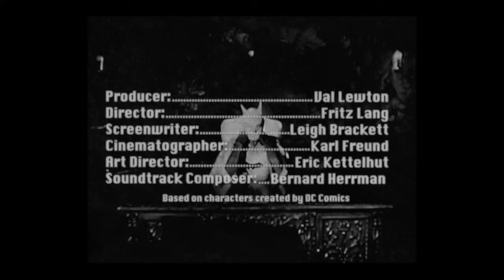Fritz Lang's THE BATMAN - mashup video trailer - 40's - The lost movie.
Batman 40's mashup video.

Plot:
Gotham City is in the midst of a terrible war between two rival criminal gangs. On one side is the gang that has controlled the underworld until now, led by Oswald Cobblepot (alias "the Penguin") and his scientific assistant Hugo Strange (an expert weapons and traps manufacturer). On the other side is the gang of "The Clowns", led by a mysterious man known only as "The Joker," who is attempting to usurp power from the former. Death and destruction dominate the streets, and the police department is unable to halt all this chaos. However, all is not lost: a strange masked figure has emerged in the city and has begun dispensing justice on his own in a highly effective manner. He is THE BATMAN. Commissioner Gordon won't hesitate to ally with him to put an end to the crime wave.